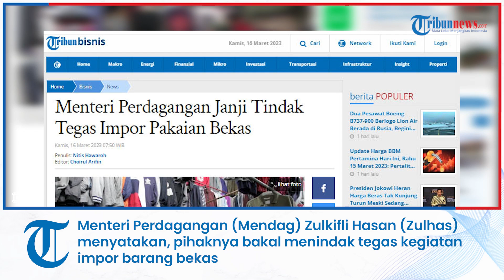Menteri Perdagangan Janji Tindak Tegas Impor Pakaian Bekas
TRIBUN-VIDEO.COM - Menteri Perdagangan (Mendag) Zulkifli Hasan (Zulhas) menyatakan, pihaknya bakal menindak tegas kegiatan impor barang bekas termasuk impor pakain bekas ke Tanah Air.